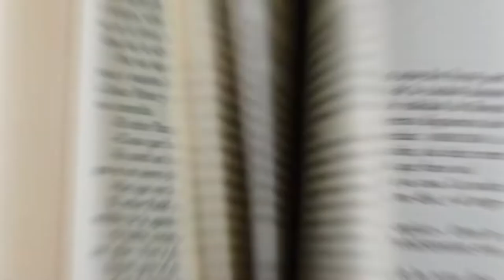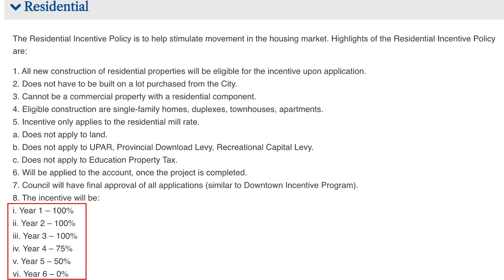North Battleford Saskatchewan: 4 Reasons to Live Here- Episode 78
CURIOUS ABOUT A CAREER IN MORTGAGES?? Or are you an existing broker looking for a change? Check the website below to learn more why BRX is Canada's fastest growing brokerage!

Want to learn more about buying or investing in Saskatchewan Real Estate?

To learn more about Saskatchewan Real Estate follow our social channels.